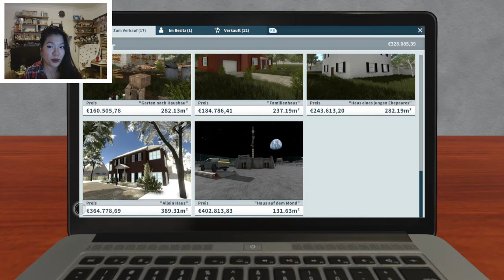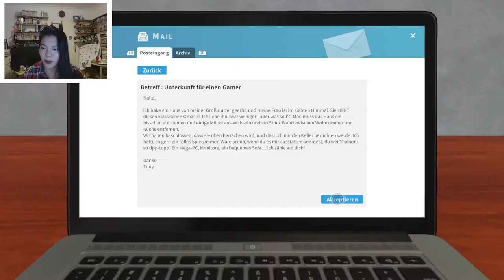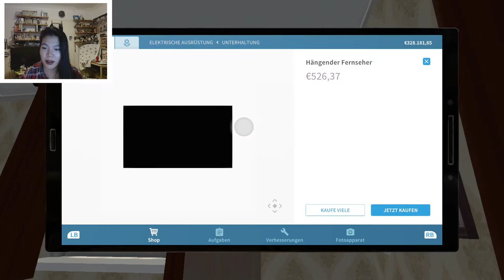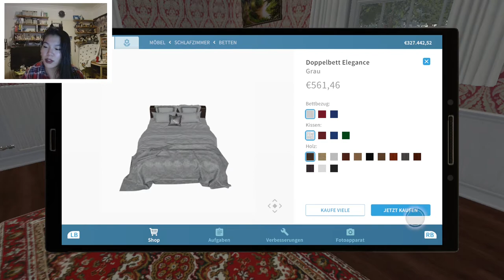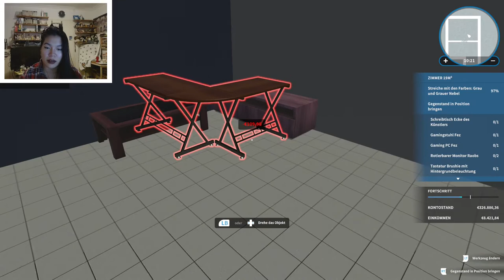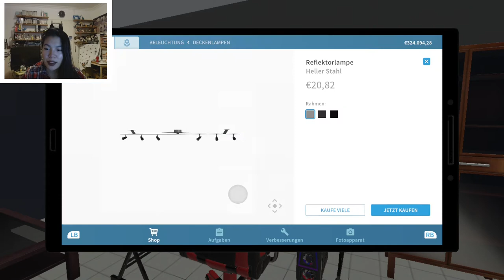Gaming Room im Keller! | Let's Play House Flipper #17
Das ist doch mal was, jetzt dürfen wir unser Traumhaus gestalten. Aber nicht einmal behalten :(

House Flipper (2018) ist ein innovatives Spiel in dem es darum geht, mehr und mehr Geld zu verdienen. Spaß bei Seite, wir werten Häuser auf, Räumen auf, putzen, bauen Sachen ein und versuchen damit unser gutes Brot zu verdienen.
Hier haben wir die Möglichkeit uns mit Deko in eine andere Art der Kreativität zu versetzen.

Ihr seid bessere Renovierer als ich und wollte selber mal Hand anlegen?